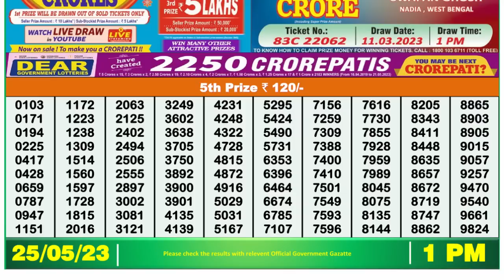Nagaland Lottery Sambad Live 1pm 25.05.23